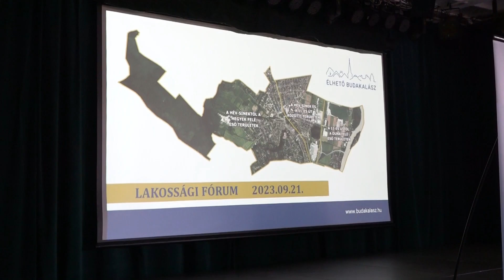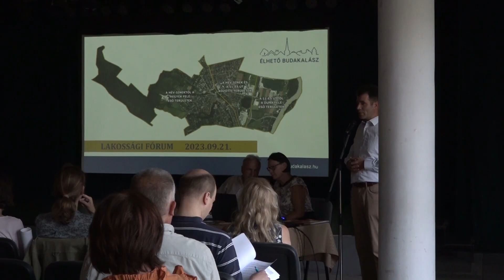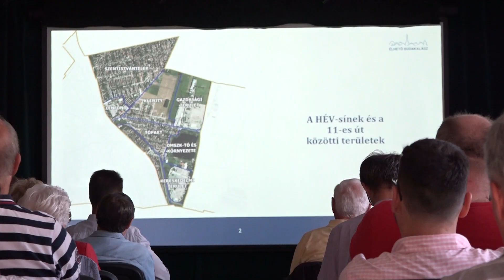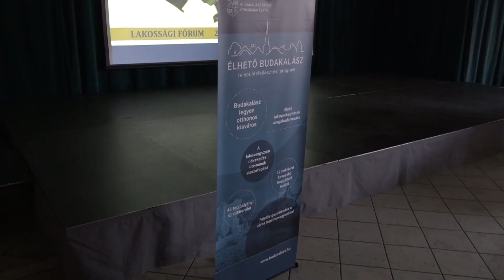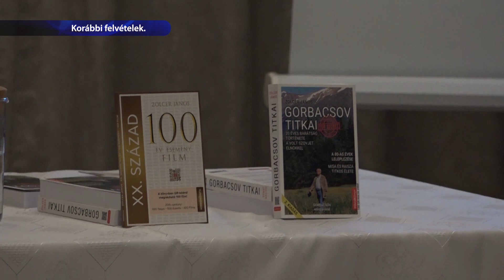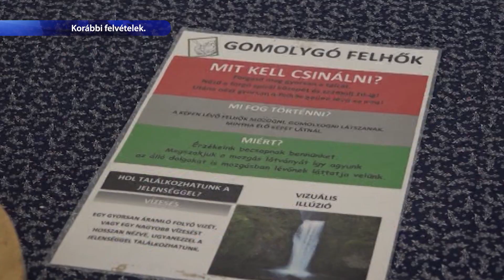TV Budakalász / Budakalász Ma / 2023.09.22.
Kéményseprés – még a fűtési szezon beköszönte előtt érdemes gondoskodnunk a kémények ellenőrzéséről
Lakossági fórum – megoszthatták véleményüket az új Helyi építési szabályzatról a budakalásziak a városvezetéssel csütörtökön
Ismeretterjesztés – fizika show-n és családfakutatáson is részt vehetnek a Faluházba látogatók szeptember 29-én a Kutatók Éjszakáján
Kultúrpiknik - Az idei nyár méltó zárása lehet a Kalászi Kultúr Piknik